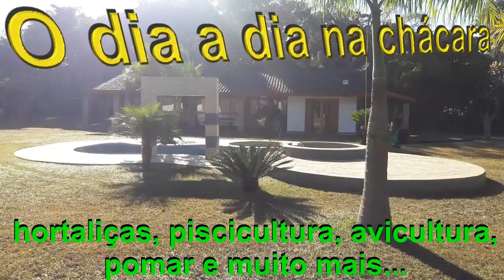Como fazer uma Caixa para Matriz de Escargot Gross Gris - Helix Aspersa Maxima